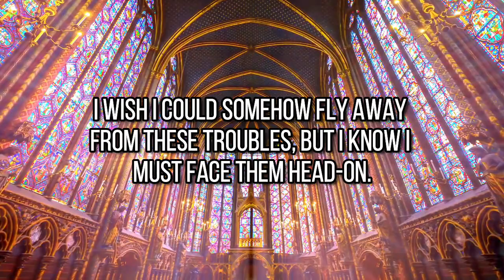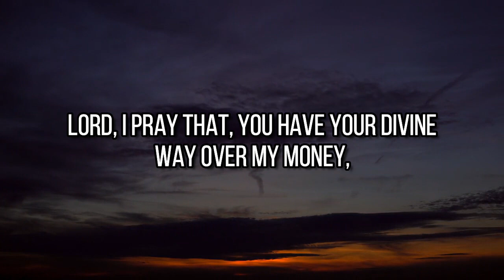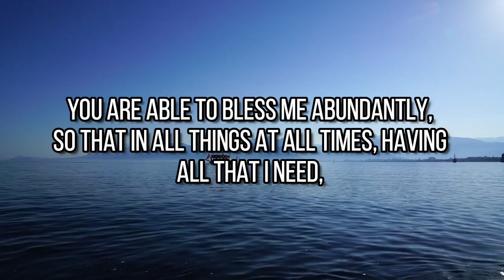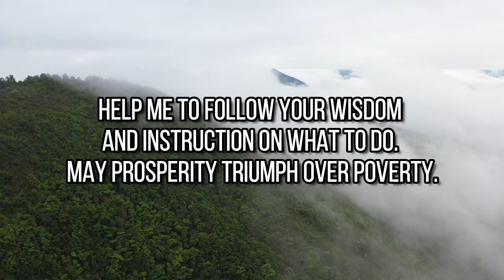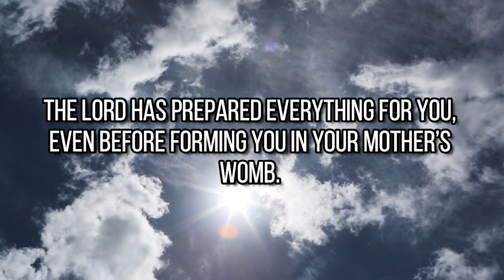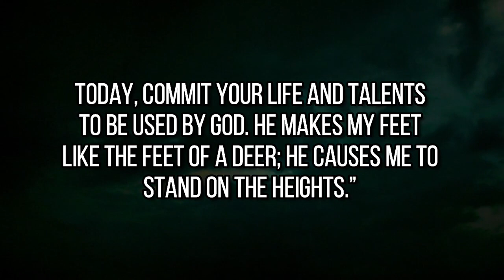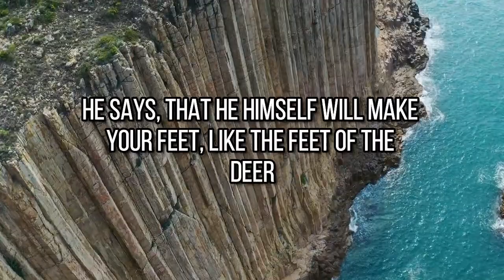You will be blessed by the god | Miracle Prayer To Receive a Miracle | God message today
This Video Includes All These Searches 👇
1. God message for me today
2. God message for me
3. God message
4. God's message
5. God message for you
6. Message from god
7. God blessings message
8. Jesus message
9. God's message for me today
10. God message tarot
11. God's message for me
12. God's message today
13. Message of god
14. God thoughts
15. God message for you today
16. God's message for you
17. Message from the universe
18. Urgent message from god
19. Universe Message
20. Faith quotes
21. Jesus quotes
22. God blessings message
23. God message Today
24.Gods message Today
25. Gods message for you today
26. Gods message for me today